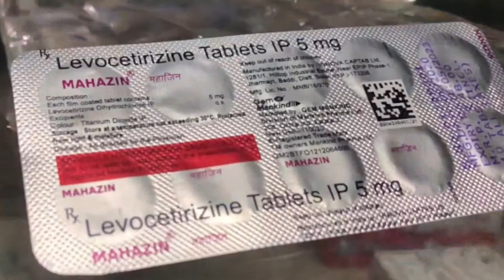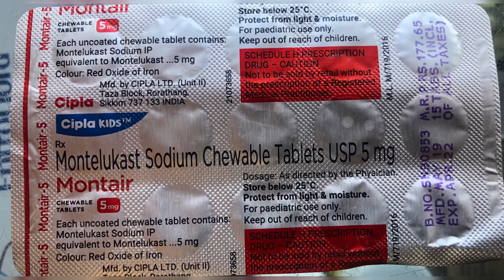Montelukast tablet uses , side effects , dosage in hindi | 5mg , 10mg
Hi friends wellcome to my channel pharmesq and I AM pharmacist hitendra yadav

This video only EDUCATIONAL purpose
Friend this information is based on data collection

Use the medicine only the advice of a doctor